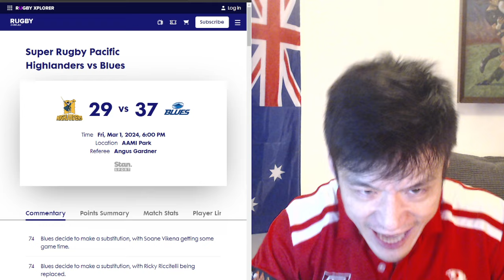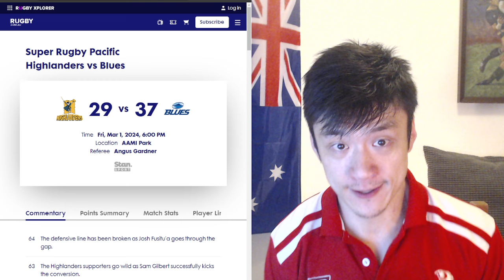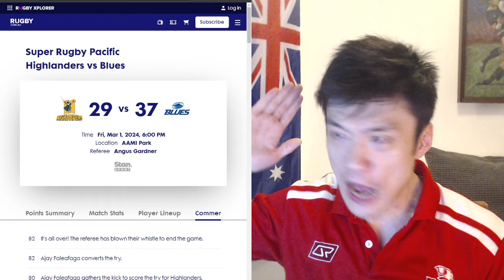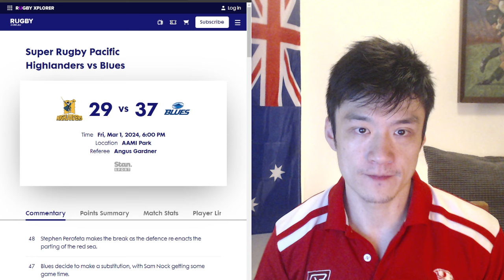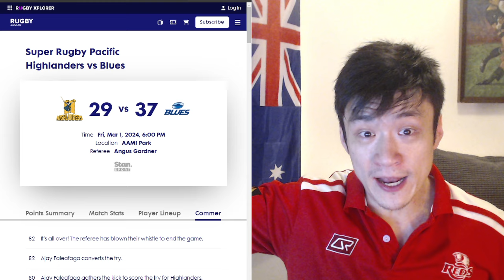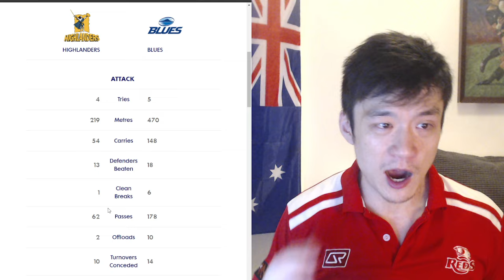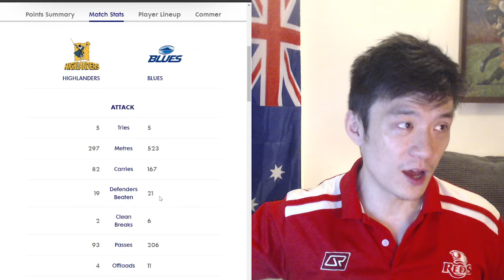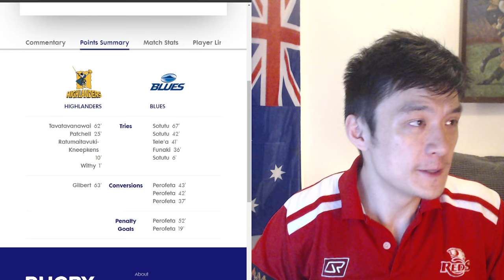Rant: Ruined by the WORST commentary ever. Highlanders Vs Blues Super Round 2024. Reactions & Review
A superb game of rugby ruined by absolute out of touch ego maniacs bashing the game live on TV.